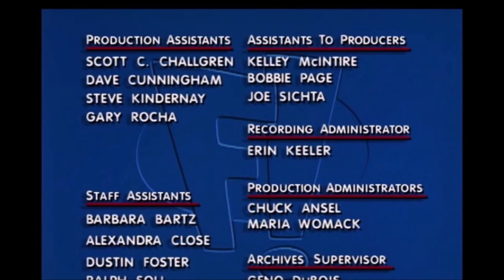Freakazoid - abertura e encerramento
Freakazoid é um desenho animado produzido pela Warner Bros. entre 1995 e 1997.